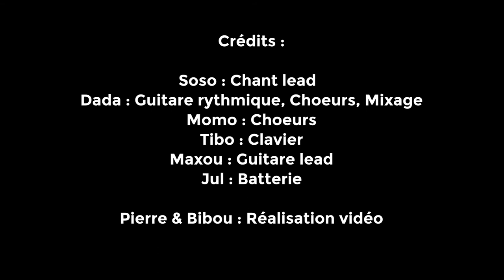Stairway to heaven - Fallin' Clothespin (Led Zeppelin cover)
Notre première grosse prod' ! Un cover d'un des plus grands morceaux de l'histoire de la musique. En espérant que ça vous plaise, n'hésitez pas à liker, commenter, et partager !

Soso : Chant lead
Dada : Guitare rythmique, choeurs, mixage
Momo : Choeurs
Tibo : Clavier
Maxou : Guitare lead
Jul : Batterie

Réalisation vidéo : Pierre & Bibou